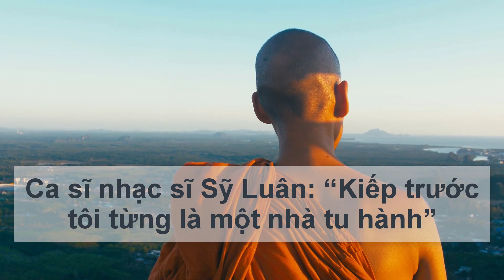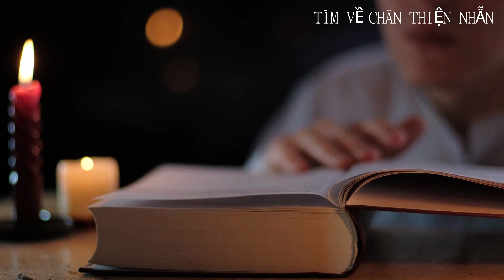Ca sĩ nhạc sĩ Sỹ Luân "Kiếp trước tôi từng là một nhà tu hành"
Bản quyền video và audio thuộc về: Videoblocks